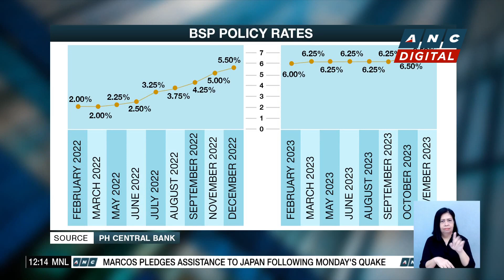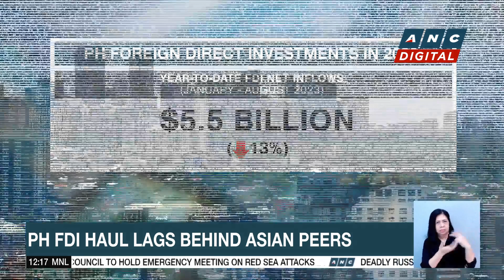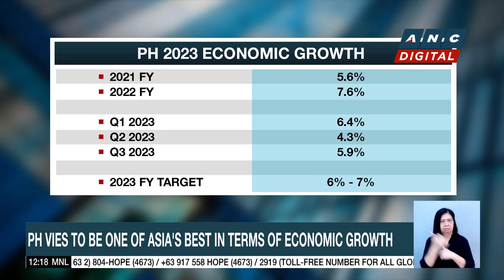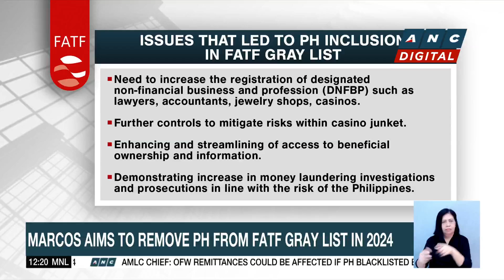Expert: Education drive needed to encourage Filipinos to view crypto as long-term investment | ANC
Dateline Philippines: GCash makes a strong push for education in cryptocurrency.